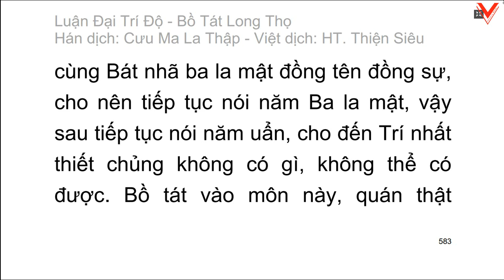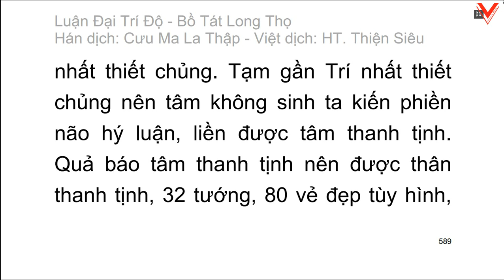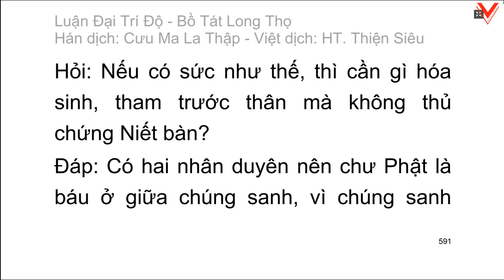Đại Trí Độ Luận| Bồ Tát Long Thọ| Hán dịch: Cưu Ma La Thập| Việt dịch: H.T Thích Thiện Siêu (tiếp)